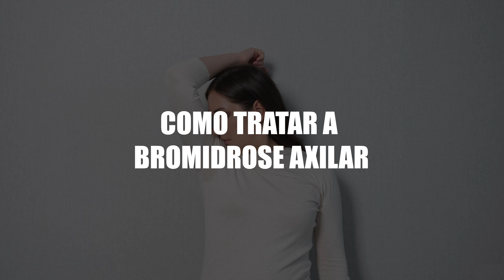COMO TRATAR A BROMIDROSE AXILAR [SAIBA AGORA]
Sofre com SUOR EXCESSIVO (HIPERIDROSE), conheça ODABAN, a solução mais indicada por dermatologistas. Com resultados visíveis em poucas semanas

🔻 COMPRE HOJE seu ODABAN no (LINK DO COMENTÁRIO FIXADO) sua solução eficaz para uma vida livre de suor.